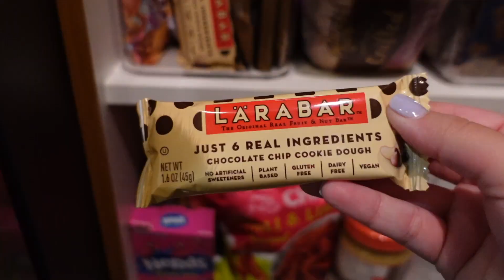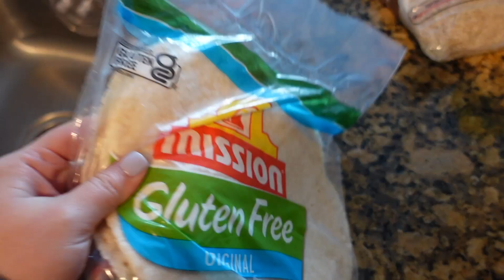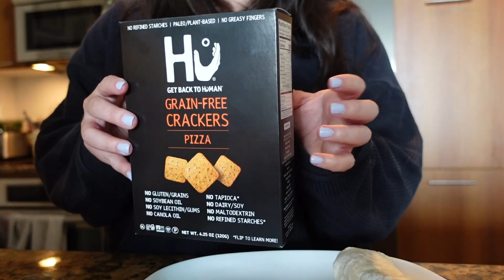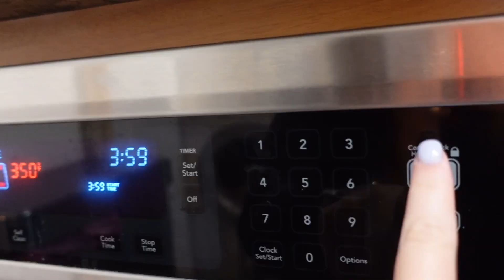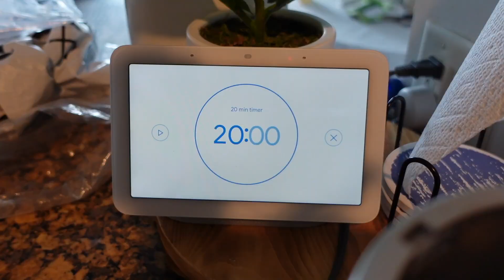ASMR | what I eat in a day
Thank you all SO much for watching what I eat in a day (ASMR edition)! I got a new camera with a mic, so let me know what y'all think ;)

Love you ALL so much and thank you ALL so much for the support!!❤️